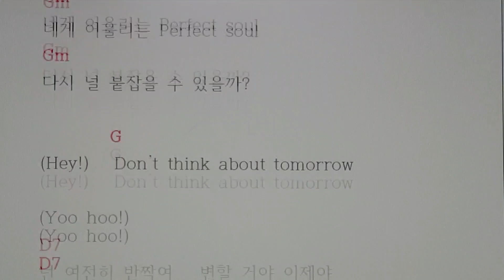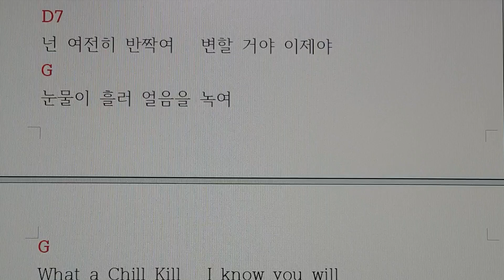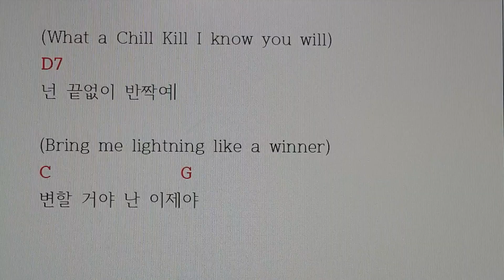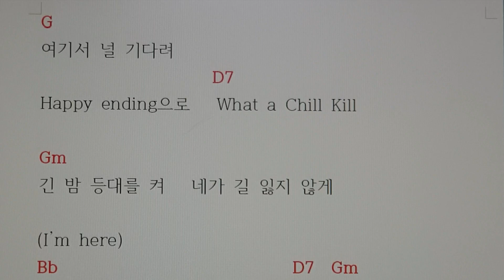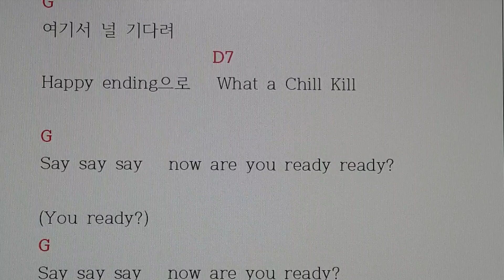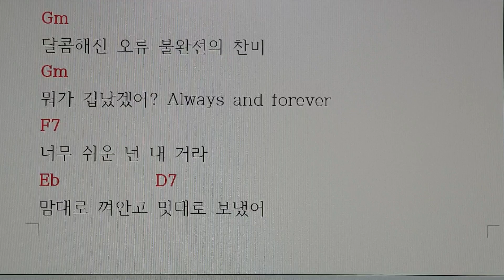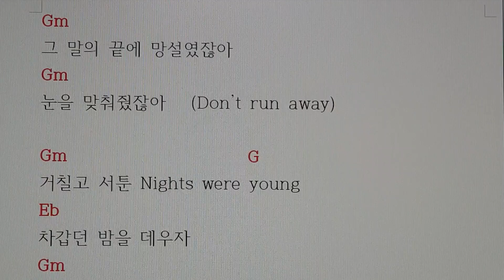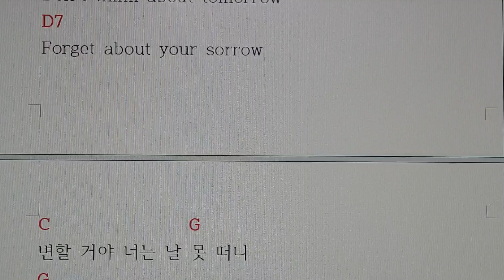서울대법학과7,054#레드벨벳#RedVelvet#ChillKill#신곡#코드악보#가사코드#가사악보#악보#가사#코드#기타코드#기타#피아노#악보없이피아노#화음과피아노#무악보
레드벨벳 걸그룹의 신곡  " Chill Kill " 은

2023년 11월 13일 발매되었습니다.

이 곡은  Gm 의 곡으로

기본3화음코드   Gm      D7     2개와

병행코드    Bb     Eb      F7     3개와

그리고 같은 으뜸음 장조    G     Eb     C    3개